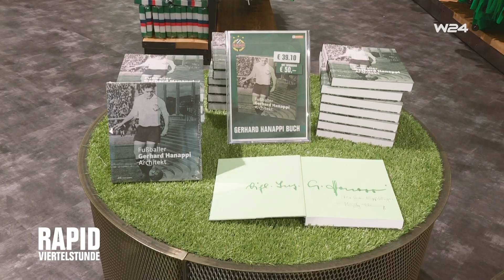RAPIDVIERTELSTUNDE #192: Die Vorschau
Die Stimmen zum Liga-Showdown! Außerdem: Ein Wiedersehen mit Louis Schaub und der Rapid-Legende Markus Heikkinen!

Die bereits 192. Folge unserer von IMMOunited präsentierten TV-Sendung folgt am 31. Mai 2019 - Erstausstrahlung um 19.15 Uhr auf W24 und im Stream